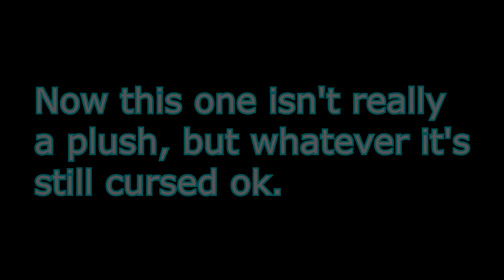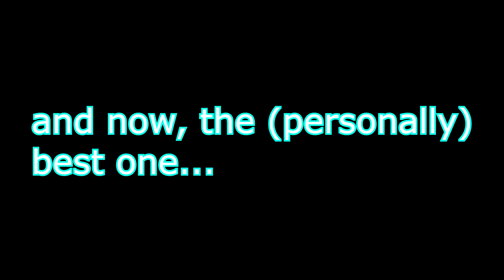Cursed images of Koopaling plushes i found at 4-6 in the morning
Please google and send me a cursed iggy picture so I can include Him in the video too!